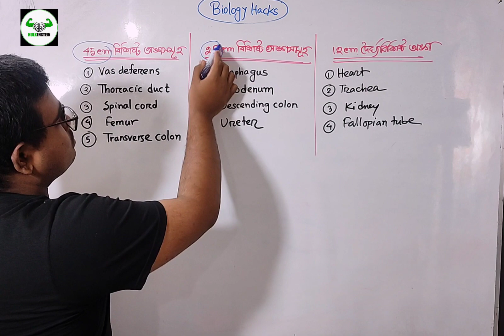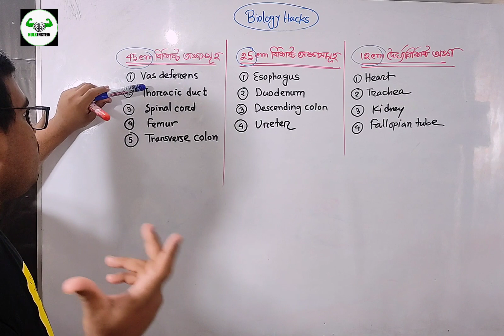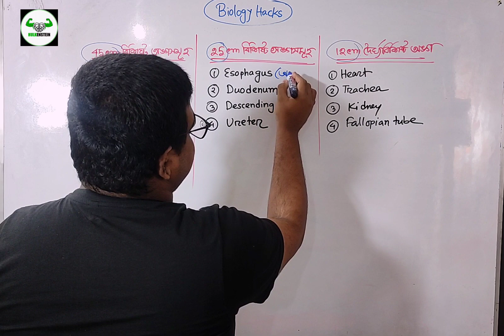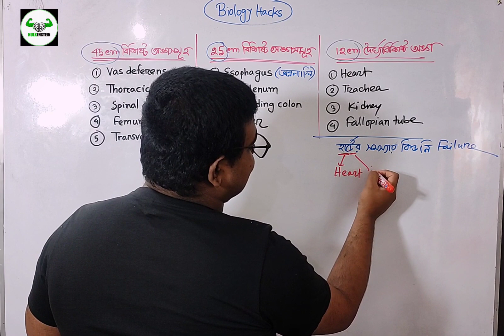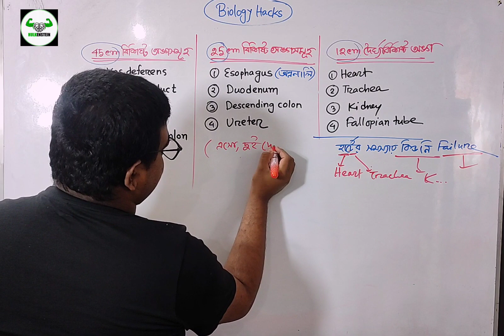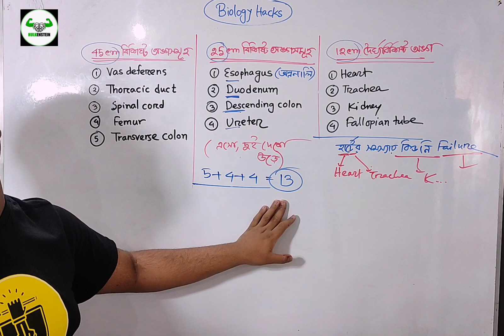জীববিজ্ঞানের গুরুত্বপূর্ণ কিছু দৈর্ঘ্য শিখি একসাথে😃 - Biology Hacks || Samiul Haque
🔸HSC লাইফের সকল কোর্স একসাথে🔸মাত্র ১২৫০ টাকা (২১০০০ টাকার পরিবর্তে )

🔹সকল কিছু বলতে আসলে কী🤔?! শুনো তাহলে , এই একটি কোর্স কিনলে তোমাকে আলাদা আলাদা করে ফিজিক্স কোর্স , কেমিস্ট্রি কোর্স , ম্যাথ কোর্স , বায়োলজি কোর্স , আইসিটি কোর্স , ইংলিশ কোর্স , এমনকি বাংলা কোর্স , আবার গাণিতিক সমস্যার জন্য আরেকটি কোর্স , ম্যাথ সল্ভিং এর জন্য আরেকটি কোর্স , প্রি অ্যাডমিশন এর জন্য আরেকটি কোর্স সব শেষে আবার অ্যাডমিশন এর জন্য আরেকটি কোর্স !!! এসব কিছুই কিনতে হবেনা ।

১৪ টি প্রিমিয়াম কোর্স নিয়ে ডিজাইন করা হয়েছে স্পেশাল এই কোর্সটি এখন আমাদের বেস্ট সেলিং কোর্স🖤
 ✅ফিচার✅
➡️ম্যাথ সলভিং ক্লাস ( গাণিতিক সমস্যা সমাধান + কেতাব উদ্দিন স্যার ম্যাথ সল্ভ)
➡️টেস্টপেপার সলভিং ক্লাস ( সৃজনশীলের সমাধান)

🔸৭০০~১২০০ + ক্লাস ( ৩ টি ব্যাচের জন্য আলাদা আলাদা )
🔸২৫০~৫০০ + এক্সাম
🔸ইউনিভার্সাল লেকচার শিট (এটার আলাদা মূল্য রয়েছে ২৫০৳ ) কিন্তু এই কোর্সে ফ্রি
🔸অ্যাসাইনমেন্ট সল্ভ

🔥টার্গেট যাই হোক না কেন এই একটা কোর্স দিয়েই পূরণ করতে পারবে প্রয়োজনীয় সবকিছু🔥

বুয়েট মেডিকেল ঢাবির সেরা ইন্সট্রাক্টরদের সাথে একাডেমিক থেকে এডমিশন প্রস্তুতি চলবে জোরে সোরে ❤️

✅ কোর্স নিয়ে  আরও জানার থাকলে বা কোন কনফিউশন থাকলে অথবা এনরোল করতে না পারলে অথবা এনরোল করেও ভিডিও দেখতে না পারলে জানাতে পারো এই লিংক থেকেঃ

✅আমাদের Problem Solving Group এ জয়েন করতে পারো । এখানে তোমার লেখাপড়ার বিষয়ে যেকোনো সমস্যা নির্দ্বিধায় পোস্ট করতে পারোঃ

✅আমাদের গ্রুপে জয়েন করে আমাদের সকল কার্যক্রমের ব্যাপারে updated থাকতে পারোঃ

Content creator-
A K M Samiul Haque
Sir Salimullah Medical College (MBBS-48)